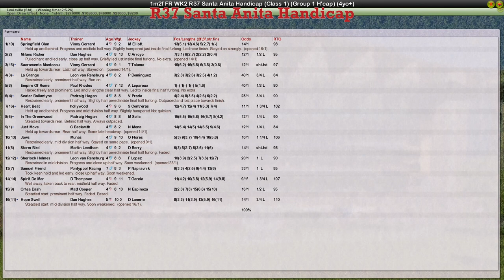FR WK2 R37 Santa Anita Handicap